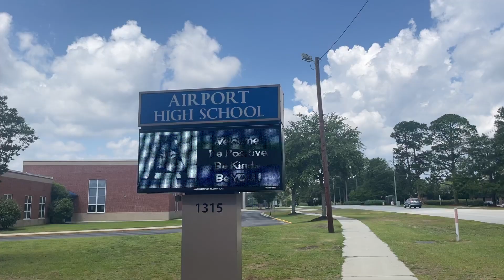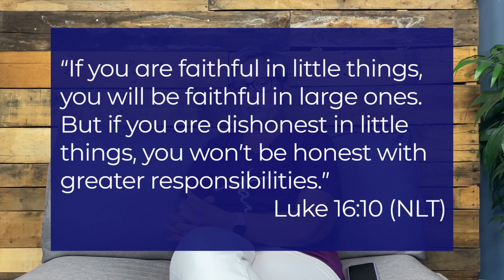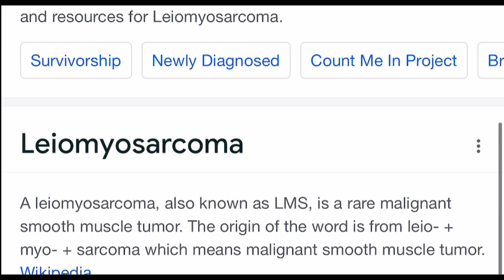Dea Jordan Full Story